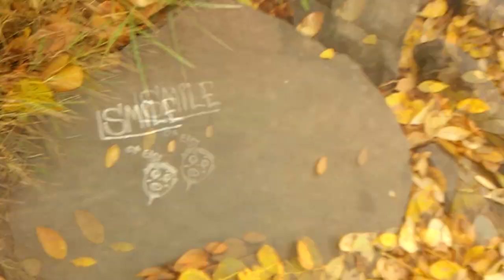McKenzie River, Cave on Willamette River.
Next video i'll be metal detecting. Exploring my new location, 46 parks to figure out which ones to hit first. Found a small unincorporated town i'll be trying for permission i think.